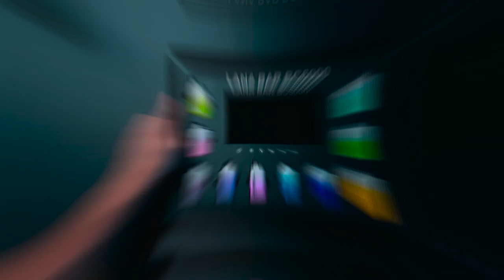LANABAR BC6000 - SEJUK OHH!!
📢WARNING📢
Vape or electronic cigarette is strictly not suitable for kids under 18. This video is not promoting nor selling. This video is not dedicated for Malaysia is for worldwide.
Vape safe and be happy gais! ✔
💨WAKA 💨FOVS  💨UMIN UNICORN 💨EBOSS 💨ASDF 💨LANAVAPE 💨VAULTVAPE
💨ELFBAR MALAYSIA 💨YG DISTRIBUTION 💨JAI VAPORS 💨VOLTBAR
💨SP2S 💨KARDINAL 💨ARTERY 💨LUNATICS 💨AAOK